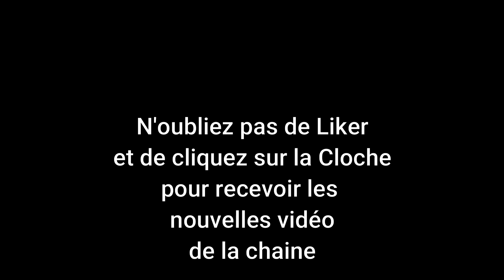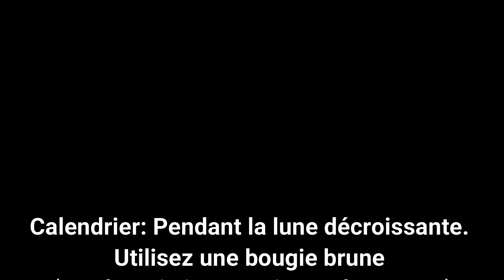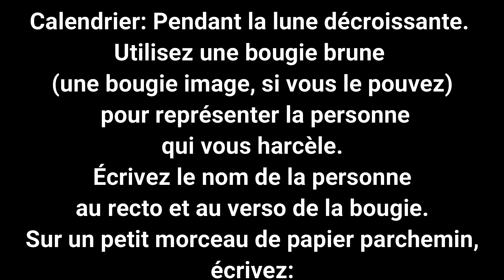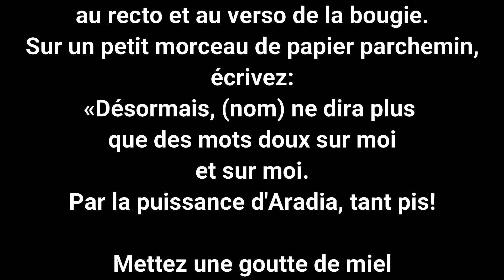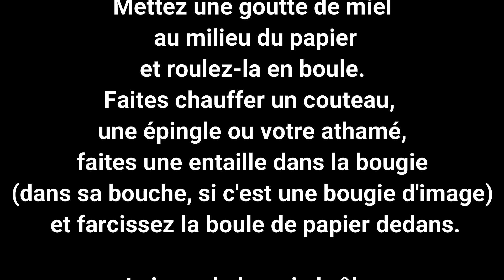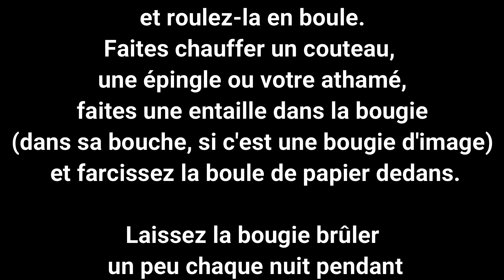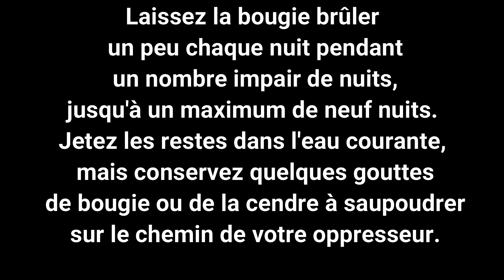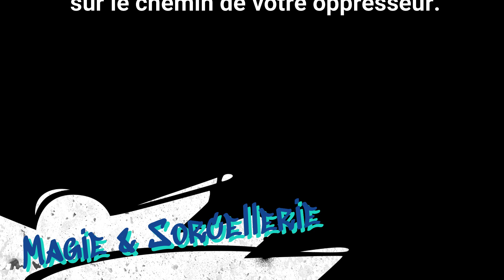Pour arrêter le harcèlement